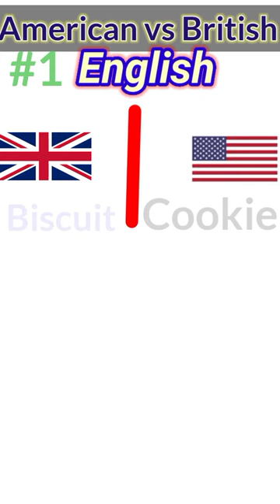AMERICAN VS BRITISH ENGLISH |Accent and vocabulary.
British English and American English are the two main varieties of the English language spoken around the world. While they share a common linguistic ancestry, there are a number of differences in vocabulary, spelling, grammar, and pronunciation between the two.

One major difference is in vocabulary. There are many words that are used differently in British and American English, or that are unique to one variety or the other.